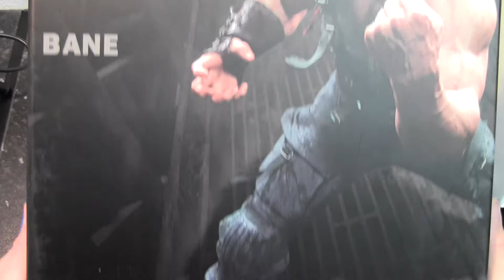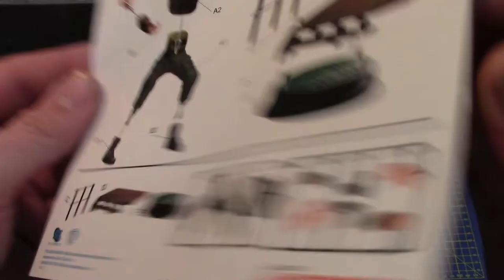Dragon 1/9 Dark Night Rises Bane Vignette # 38110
Following on from the hugely popular Marvel Avengers "Action Hero Vignettes" produced in 1/9 scale, Dragon is swooping in with its next 3D release. This time it's a vignette from the upcoming movie The Dark Knight Rises. A product from DART (Dragon Advanced Research & Technology), it features Batman and his nemesis Bane. The latter is a long-standing foe of Batman's due to a combination of his considerable physical strength and formidable intellect.

Dragon's unique Action Hero Vignette figures are a perfect cross between a display figure and a kit. Possessing just a few parts, the pre-painted elements quickly snap together to create a dramatic 1/9 scale action figure. Dragon's kit production and technological expertise result in figures that are sharply detailed and which accurately mirror the 3D form of characters. Batman and Bane come with a diorama base that is pre-colored and that quickly assembles into a dramatic movie scene.

-Highly collectible display model

-Developed in 3D, using official data from Marvel

-Highly detailed and accurate

-Dynamic poses with diorama base

-Fully colored and textured to movie likeness

-Minimal assembly, "plug and display"